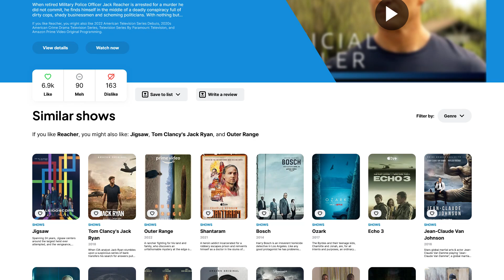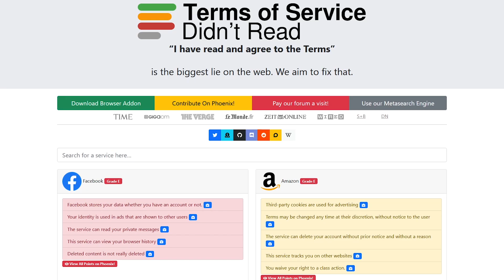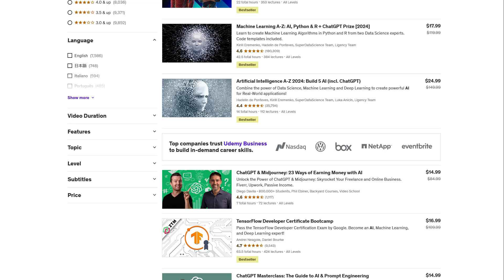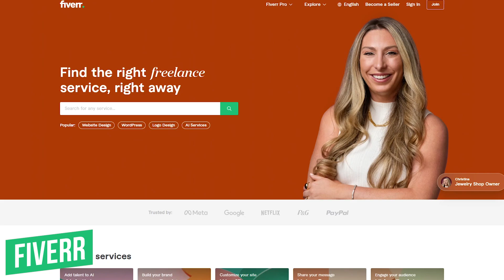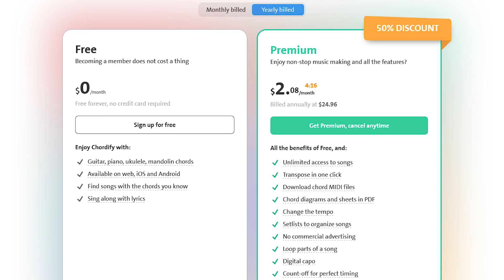6 Useful Websites That Are Incredibly Great! (2025 Update)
In this edition of our useful websites series, I have 6 incredibly useful websites recommended by viewers for you to try out in various categories ranging from entertainment to technology.

0:00 Intro
0:16 Recommends Similar Content
1:00 Grades Sites and Services
1:59 Fresh Hacks Every Day
2:23 Courses on Demand
2:56 Freelance Services
3:20 Instant Chords for Any Song

Brett In Tech is a leading source for the technology that we use each day. Whether it’s discussing computer operating system tricks, the latest tips for your mobile phone, finding out about the newest gadgets, or letting you know about the most useful websites and software, Brett In Tech has boundless topics on technology for the astute YouTube viewer.